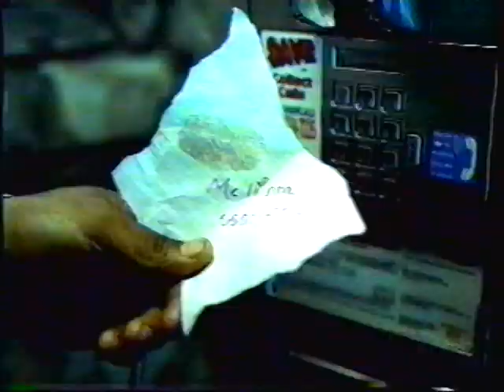Its Over Kurupt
Natina Tiawana Reed (October 28, 1980 – October 26, 2012) was an American singer and rapper. She was born in New York City and raised in Atlanta, Georgia, where she pursued a career in music beginning in her early teens. Discovered by rapper Lisa Lopes, she worked as a writer for the girl group TLC. Reed gained notice in the late 1990s as a member of the girl group Blaque. They released two albums: their 1999 eponymous debut album that peaked at number 53 on the Billboard 200, and Blaque Out (2001).

Reed starred as a cheerleader in the 2000 teen comedy film Bring It On. She later appeared as herself in the comedy-drama television series V.I.P. and the 2003 dance film Honey. Blaque disbanded after an unsuccessful transition to Elektra in 2003 and failed an attempt at a reunion in 2010. Reed took a hiatus from music to further pursue acting. In the early 2000s, she was engaged to rapper Kurupt and gave birth to their son. On October 26, 2012, Reed died after being struck by a car near Lilburn, Georgia.

Natina Tiawana Reed was born on October 28, 1980 in Queens, New York to Paul Reed, a reverend, and Tamara Goodridge. The family moved to Atlanta, Georgia when Reed was age four. She had two sisters, Niesha and Genni Reed, and one brother, Michael Whalen. Her parents divorced, resulting in Reed having a stepfather, Mark Goodridge, a stepmother, Luci Reed, and seven step-siblings who live in London. She was singer Farrah Franklin's cousin. Reed initially wanted to be either Miss America, a veterinarian, an actress, and entertainment attorney. By age eight, she had modeled for Macy's and Bloomingdale's advertising campaigns and acted in a hot dog commercial.

Reed played drums at her father's church and performed as part of its drama ministry. She would often beatbox and create beats by hitting walls while writing lyrics to match the melodies. Reed also wrote poems and jingles, with one being purchased by Sprite. Around the ages of 13 or 14, she submitted a song for a competition and won; Reed said that after this experience, she had tried to be more open about her songwriting and allow other people to hear her work. Lisa Lopes discovered Reed through her talent scout brother, and hired her to write for TLC. Reed said that Lopes helped to build her confidence. Following the encouragement of Tommy Mottola, Reed worked as "the official writer" for TLC. She attended Cedar Grove High School.
During the early 2000s, Reed became engaged to Kurupt though the couple never married. They had planned to be married in the spring of 2001, and rescheduled it to 2002 or 2003 due to conflicts with their work schedules. Rapper Foxy Brown, Kurupt's former fiancée, dissed Reed on the track "730" from her 2001 album Broken Silence. Reed responded to MTV News:

You can't chase something that doesn't chase you back  I don't spend a lot of time thinking about what people think about me. It's petty — it's like people never grow up in this game. You watch Biggie and all that shit that [he] and Pac went through, and people still don't get the message. They still want to start the wars and create fires.

Reed became pregnant with Kurupt's child during the recording of Blaque Out; she said that the album's limited release was the result of her pregnancy and the label's uncertainty over the group's future. In 2002, she gave birth to their son, Tren Brown. Following Reed's pregnancy, the couple separated. Reed's father said that being a mother was "one of her most treasured roles". Following Lopes' death in an automobile accident in La Ceiba, Honduras, in 2002, Reed was interviewed for a BET Tonight episode about her life. Reed said she lived with Lopes three months before her son's birth and was taken care of during her pregnancy. Tren, who had lived with Kurupt for four years before Reed's death, remained with his father. Reed's father said he planned to raise money to help Tren.

Death
On October 26, 2012, a red Honda Accord struck Reed on the Lawrenceville Highway near Hamilton Road north of Lilburn, Georgia.The driver and the passenger attempted CPR, but Reed was pronounced dead at the Gwinnett Medical Center at 10:59 p.m. (EDT). The Gwinnett County police said that the driver "was determined to be not at fault and there are no charges pending", and they started an investigation into the accident to determine why Reed was in the roadReed's death was first reported by TMZ the following day, and media outlets incorrectly reported that Reed had died in a hit and run An obituary, written by Reed's family, was published in The Atlanta Journal-Constitution on October 30. At the time of her death, Reed was living in the StudioPlus Atlanta Peachtree Corners extended stay hotel in Norcross, Georgia.